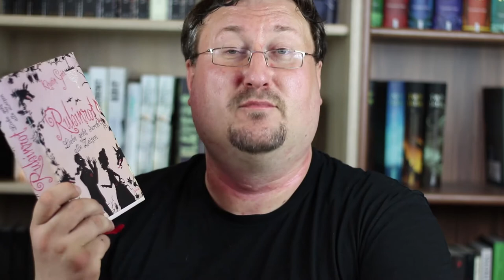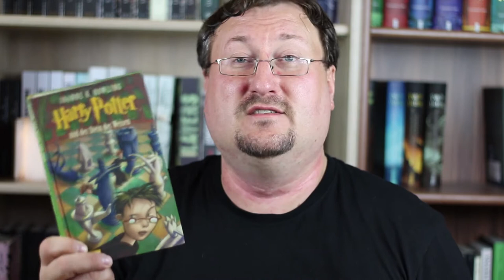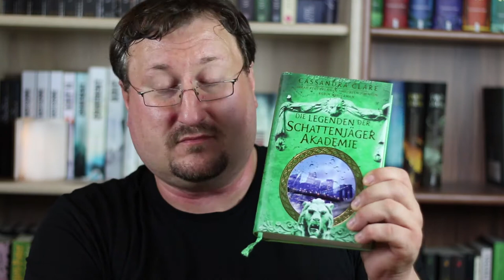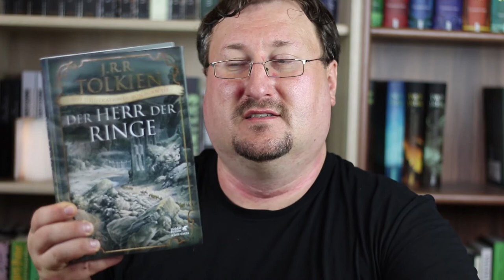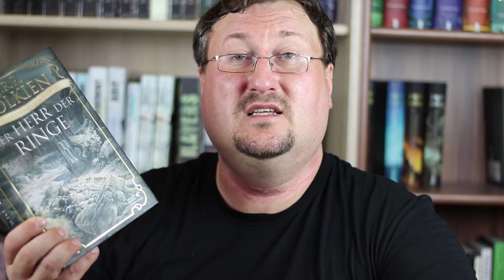Der Gunftknetl Tag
Das ist ja mal ein Titel für einen Tag, habe ich mir gedacht als ich ihn bei meiner liebsten Sonja auf ihrem Kanal Sonnige Bücher entdeckt habe. Heißen tut er so, weil der Kanal Name der Zuschauerin von Toto liest die diesen erfunden hat eben Gunftknetl lautet. Insgesamt gilt es 13 interessante Fragen zu beantworten und ich hoffe ihr habt beim zuschauen auch so viel Spaß wie ich bei Sonja hatte.

 die Fragen:
1) Mit welchem Charakter würdest du gerne den Platz tauschen?
2) In welcher Romanwelt würdest du gerne leben?
3) Welches paranormale Phänomen aus einem Roman würdest du gerne erforschen?
4) Eine Zeitkapsel bringt dich 100 Millionen Jahre in die Vergangenheit. Welche 10 Dinge nimmst du mit?
5) Welchen Detektiv bewunderst du besonders?
6) Welchen Bösewicht bewunderst du besonders?
7) Welche unserer Erfindungen würdest du den Bewohnern einer Mittelalter-Welt schenken?
8) Mit welchen Romanhelden würdest du die Brücke der Enterprise besetzen?
9) Welchen Plot-Twist würdest du dir auch für unsere Welt wünschen?
10) Welches Talent einer Romanfigur hättest du auch gerne?
11) Welchen Charakter, der in einem Buch gestorben ist, würdest du retten?
12) Welcher TV-Serienheld dürfte für ein Jahr bei dir einziehen?
13) Welches Tier aus einem Roman hättest du gerne als Haustier?

Musik🎵🎶🎸🎻🎹🎷